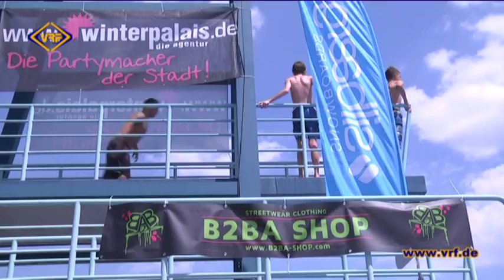30/14 Plauen planscht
Der "Jump & Fun Contest vom Sprungturm war nur ein Höhepunkt der Zweitauflage von "Plauen planscht" am 19. Juli